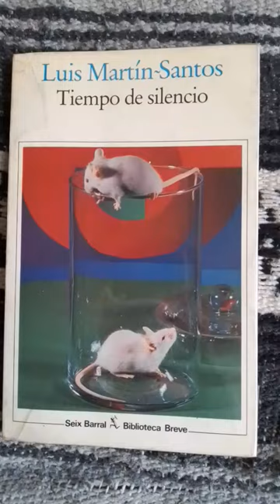Tiempo de silencio Luis Martín Santos Seix Barral